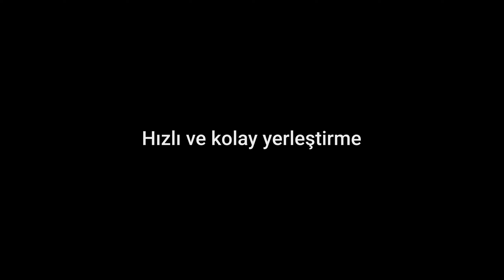Ajax TurretCam içten dışa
Yapay zekâ destekli kablolu bir güvenlik IP kamerası olan Ajax TurretCam, akıllı özelliklerle doludur, hızlı çalışır ve gizli bir gündemi yoktur. Tüm bunlar, geleceğe hazır donanımı sayesinde mümkün olmaktadır:

NDAA uyumlu bileşenler
Zorlu aydınlatma koşullarında net çekimler için TrueWDR teknolojisi ve kızılötesi aydınlatma
Yerleşik yapay zekâ destekli nesne algılama
mTLS şifreleme ile güvenli parolasız kimlik doğrulama.

Bunlar ve daha fazla donanım çözümü, Ajax Systems'ın kablolu IP kamerasını sağlam bir video izleme sistemi oluşturmada rakipsiz bir seçim yapıyor.